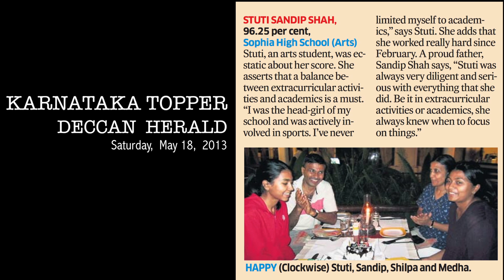Karnataka Topper 2013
Davviid Aanandan's coaching classes in Maths & Physics for Std.12 ISC and CBSE, Bangalore, India.